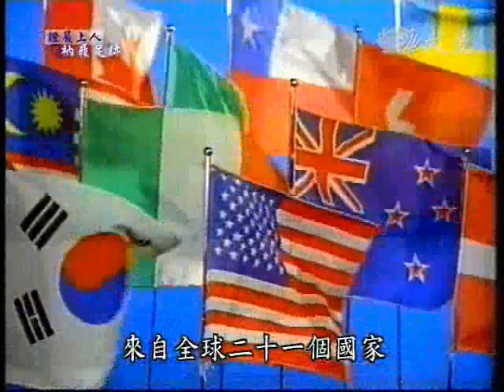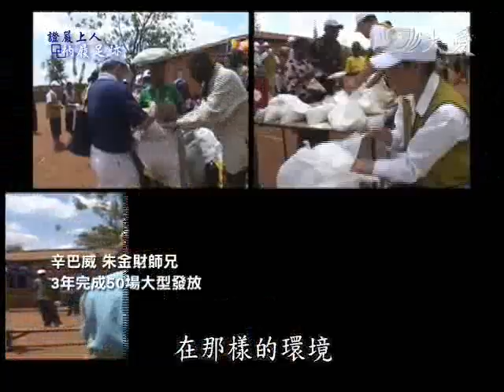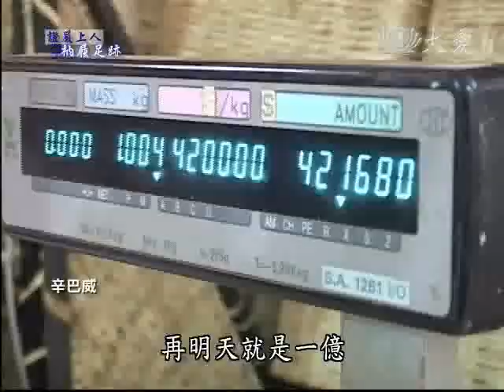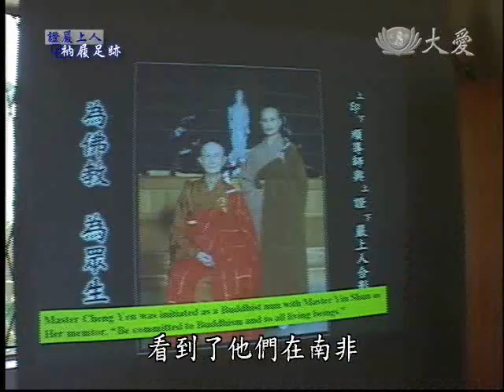證嚴上人衲履足跡 敬天愛地‧共聚福緣 第690集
來自全球二十一個國家，一千七百多位海外慈濟人回歸心靈的故鄉，親濡師恩，全球慈濟人以佛心為己心，以師志為己志，堅定信念，秉承佛心師志，以靜思法脈慈濟宗門為依歸，堅守慈濟十戒，發心立願，力行慈濟菩薩道。上人欣喜全球弟子合心共聚，上人步履匆匆，親臨三處會所，特為海外弟子們授證，也啟動首場全省歲末祝福，為遠途歸來的弟子們獻上祝福。